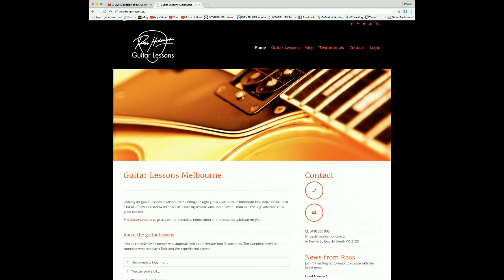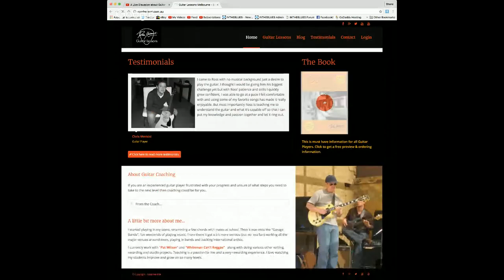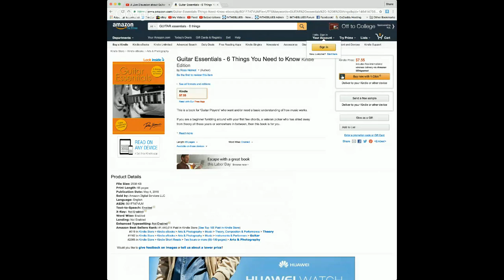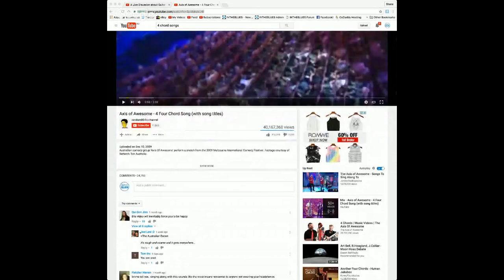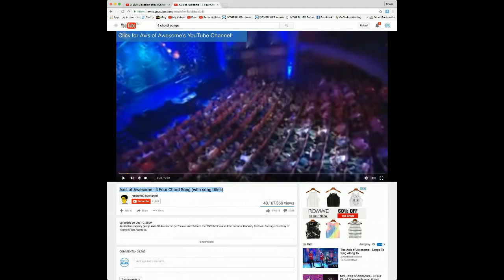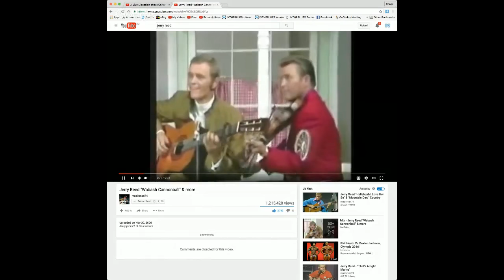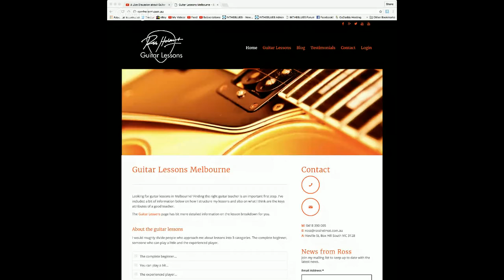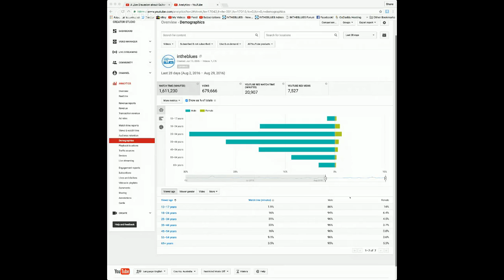A Discussion about Guitar Theory with Ross Helmot Professional Guitar Teacher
A Discussion about  Guitar Theory with Ross Helmot

If you would like to ask questions to a professional guitar teacher this is a live chat not to be missed. :-) ‎